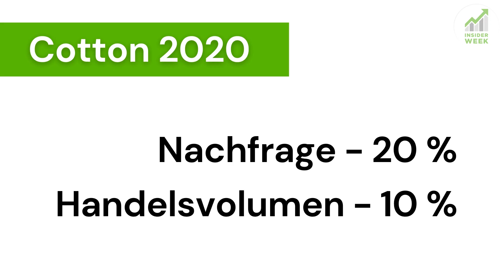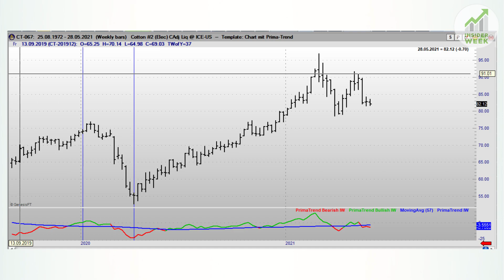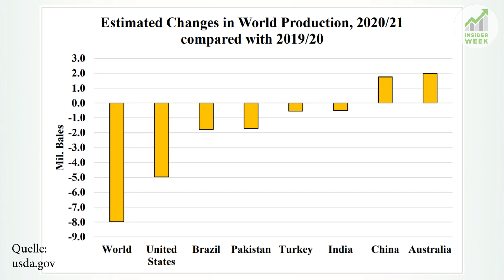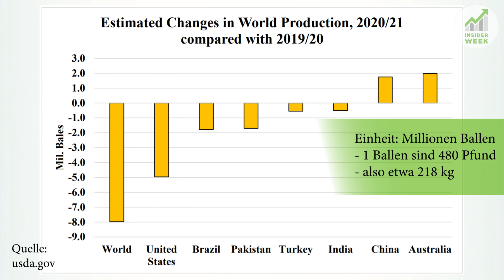Gute Gewinnchance beim Cotton (Baumwolle) Futures! Schon Einsteigen oder noch warten?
Ein Wiederaufflammen des seit der Trump-Administration bestehenden Handelskonflikts zwischen China und der USA sorgte in jüngster Zeit zu Unruhe auf dem Cottonmarkt. Die USA warf der Volksrepublik unlautere Handelspraktiken vor. Hinzu kamen Vorwürfe der Völkerrechtsverletzungen. Der Baumwollkurs ging auf Talfahrt.
Was war passiert und wie geht es mit dem flauschigen Rohstoff weiter? Gleich erfährst du’s…

Möchtest du wissen wie wir Rohstoff-Futures nach COT Daten handeln? ▶ Trading Gruppe
0:00 Einleitung
0:31 Cotton auf Talfahrt?
1:57 Handelsstreit
2:32 Wie geht es weiter?
4:23 Jetzt einsteigen?

Wenn dir unser Trading nach COT Daten gefallen hat, dann like dieses Video, teile es mit anderen Trader, sehe es dir zur Weiterbildung oder zum Frühstück mit Kaffee an:-) Viel Erfolg beim Trading! Risikooffenlegung: Der Handel mit Futures, Forex und CFD ́s birgt ein hohes Risiko und ist nicht für jeden Investor geeignet. Ein Investor kann möglicherweise mehr als das eingezahlte Kapital verlieren. Für den Handel sollte nur Risikokapital verwendet werden, bzw. Teile des Risikokapitals. Risikokapital ist Geld, bei dessen Verlust sich keine Änderung der Finanzsituation ergibt bzw. keinen Einfluss auf das Leben mit sich bringt. Eine in der Vergangenheit erzielte Performance ist keine Garantie für zukünftige Gewinne. Offenlegung der hypothetischen Performance: Hypothetische Performanceergebnisse haben viele inhärente Einschränkungen, von denen einige im Folgenden beschrieben werden. Die dargestellten Ergebnisse des Kontos können in den Gewinnen und Verlusten stark abweichen. Einer der Einschränkungen der hypothetischen Ergebnisse ist dass Sie durch bekannte historische Daten entstanden sind. Darüber hinaus beinhaltet der hypothetische Handel kein finanzielles Risiko – kein hypothetischer Track Rekord kann die finanziellen Risiken des tatsächlichen Handels darstellen. Beispielsweise besteht die Möglichkeit dass der Handel bei Verlusten ausgesetzt bzw. abgebrochen wird, dies kann die tatsächlichen Ergebnisse stark verändern. Des Weiteren gibt es zahlreiche weitere Faktoren die bei der Umsetzung eines Handelsprogramms nicht vollständig in der hypothetischen Performance berücksichtigt werden können und somit die tatsächlichen Ergebnisse beeinflussen können. Testimonials, die auf dieser Website erscheinen, sind nicht repräsentativ für andere Kunden und sind keine Garantie für zukünftige Leistungen oder Erfolge. Risikooffenlegung: Der Handel mit Futures, Forex und CFD ́s birgt ein hohes Risiko und ist nicht für jeden Investor geeignet. Ein Investor kann möglicherweise mehr als das eingezahlte Kapital verlieren. Für den Handel sollte nur Risikokapital verwendet werden, bzw. Teile des Risikokapitals. Risikokapital ist Geld, bei dessen Verlust sich keine Änderung der Finanzsituation ergibt bzw. keinen Einfluss auf das Leben mit sich bringt. Eine in der Vergangenheit erzielte Performance ist keine Garantie für zukünftige Gewinne.